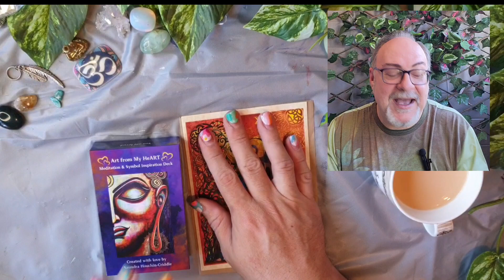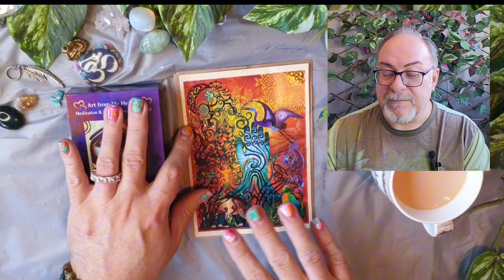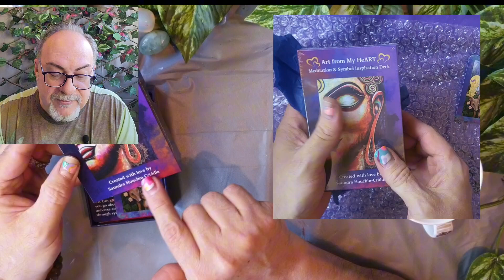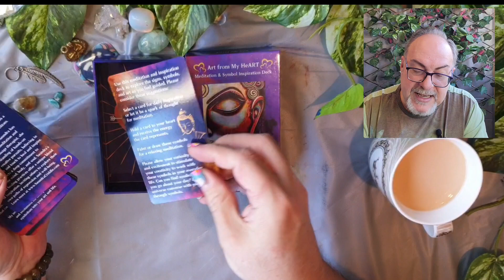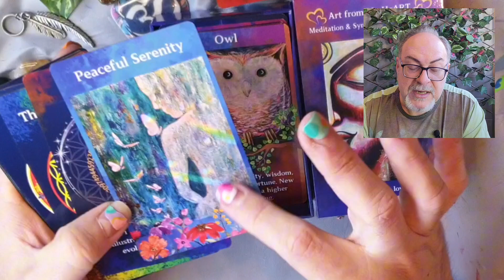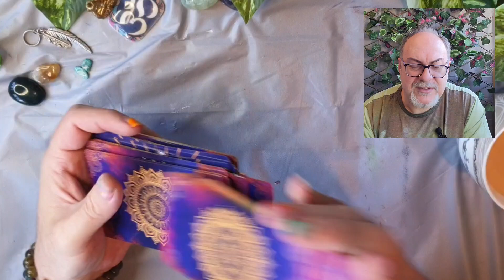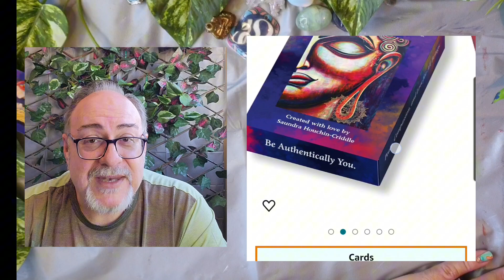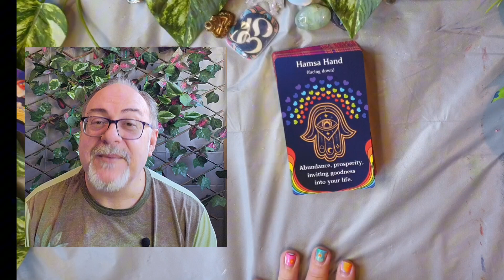Un-boxing and reveal of the "Art from my heART meditation oracle deck"